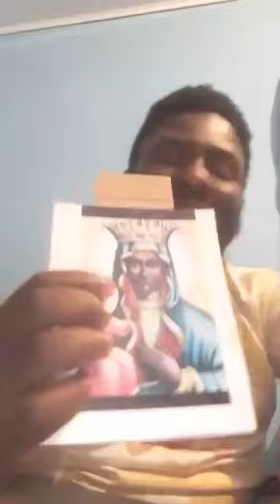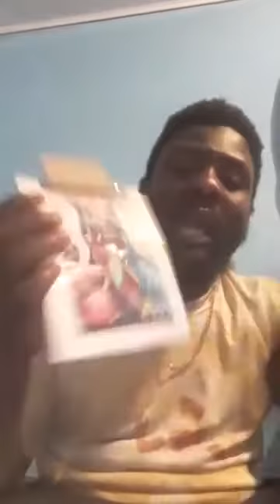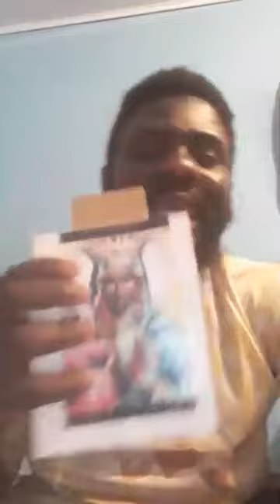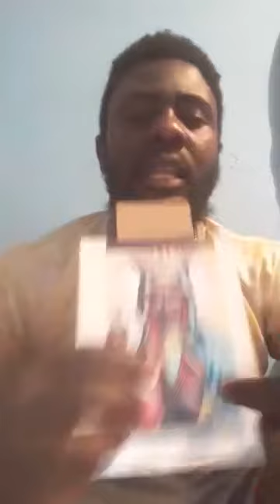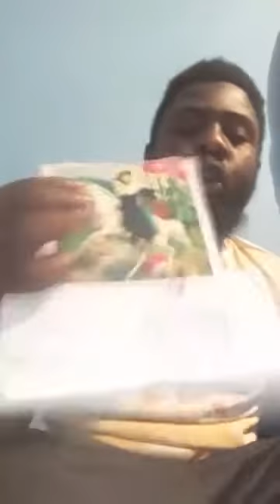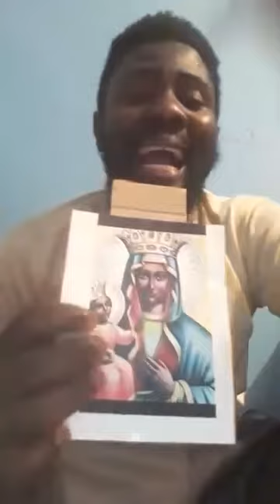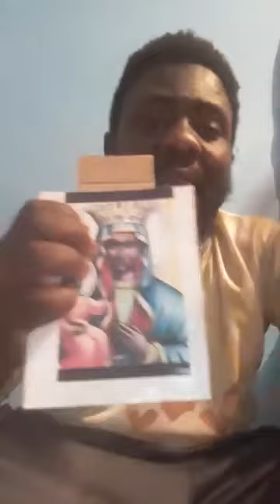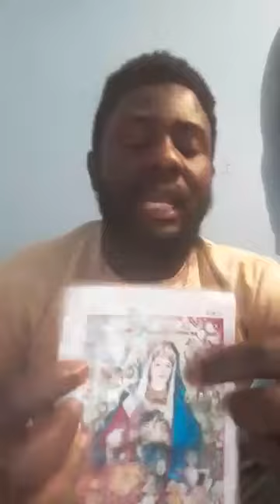An nou enfòme enpe de lwa yo.erzulie fanm chans+5551981883451(WhatsApp